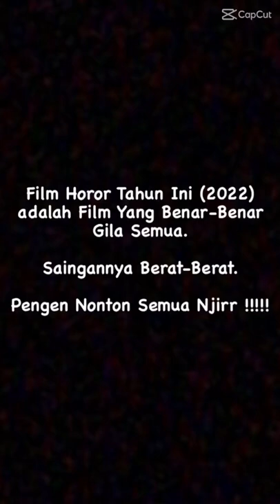film horor indonesia Tergila di indonesia Tahun 2022 part 1